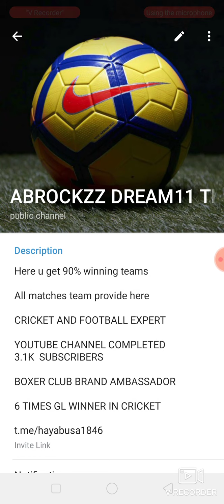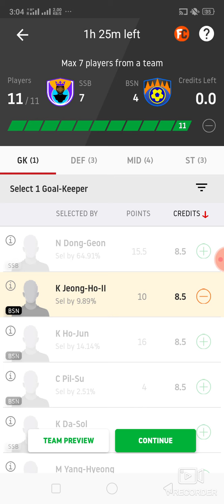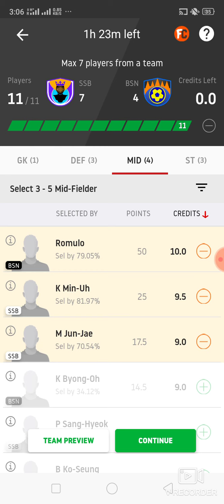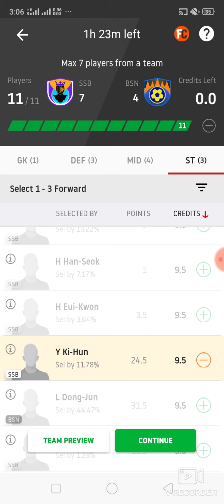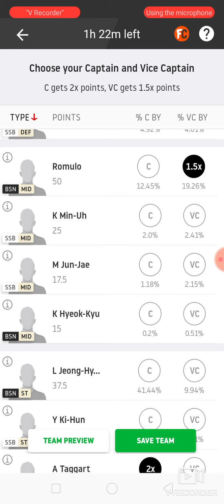SSB vs BSN Football match dream11 prediction win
1. This analysis  is based on my

2.Dream11 takes great care to comply with all central and state legislation in India to ensure that  users are fully protected. Every contest on  platform is carefully designed to comply with applicable statutes and regulations in India.

Thanks Ssb vs bsn
Ssb vs bsn dream11
Ssb vs bsn dream11 prediction
Ssb vs bsn Prediction

Latest football match prediction latest football match prediction how to win grand League small League in dream11 win win win Published by ABROCKZZ ABROCKZZ Team Does Not Promote any Gambling App
own risk"